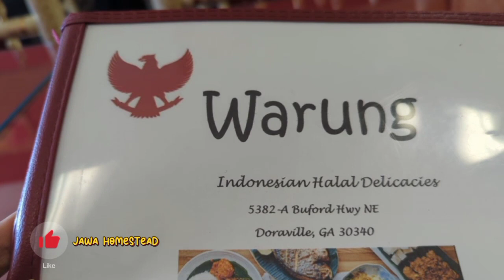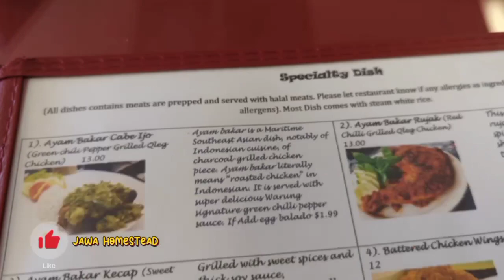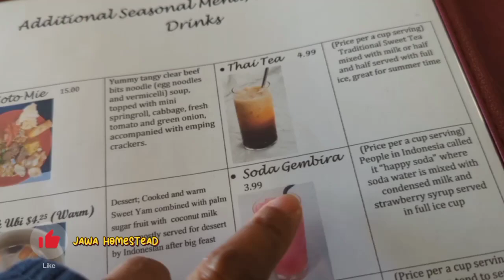DAILY LIFE || Mukbang in WARUNG Indonesian halal restaurant.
Ramadan Kareem, May Allah make an easy our ibadah in the month of Ramadan. Happy fasting ...